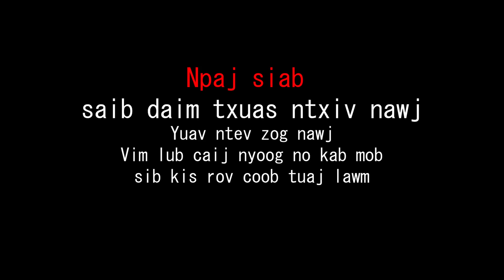Xaiv xaiv tau paiv Part3 ntxawm muas|tsheej yim muas | mali xiam hlwb|malia|Ub tsab|Mim thoj,xob lor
Ua tsaug txhua tus pab txhawb nqa hmong.la7
Thanks everyone to comment and share hmong.la7 videos.
If you have question please comment, we are asks er you black gourd.

Thank you for your supported, shared , liked and

Thanks for everyone like this channel.